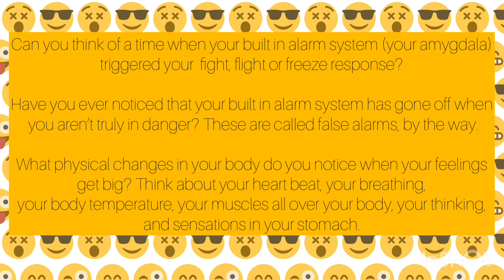Learning About Feelings - Part 2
Learn about where feelings “live” in our brain, and how we have a powerful built in alarm system, called the amygdala, that keeps us safe when we are in danger. The amygdala is responsible for the fight, flight and freeze response. Learn what happens in our body when our “alarm system” goes off. If you want to learn more about the neuroscience of emotions, Dr. Dan Siegel is a great reference.